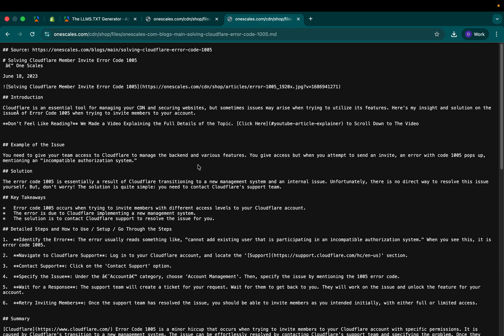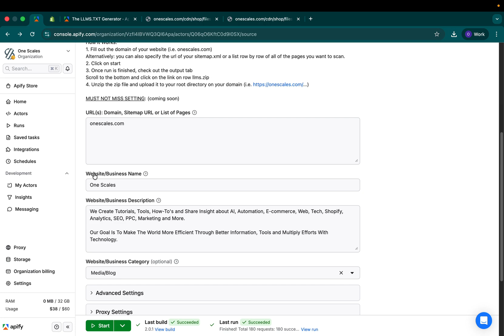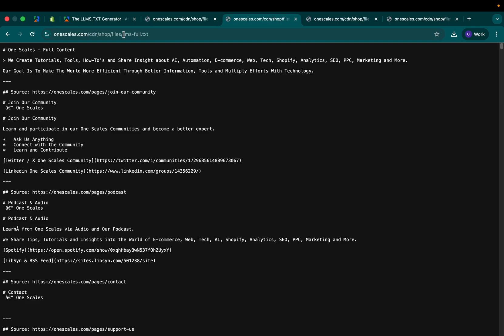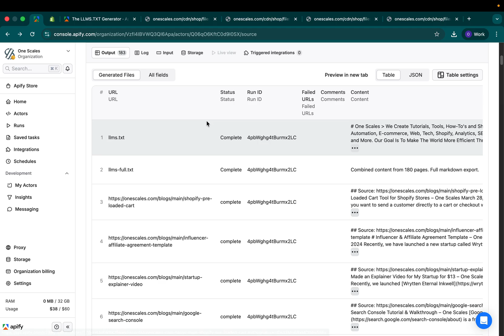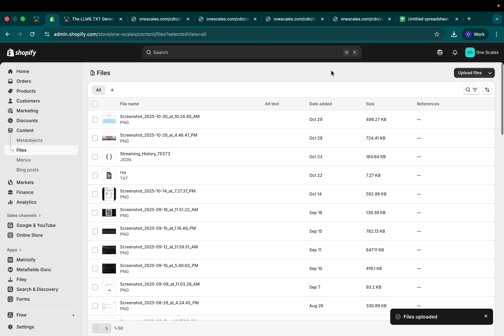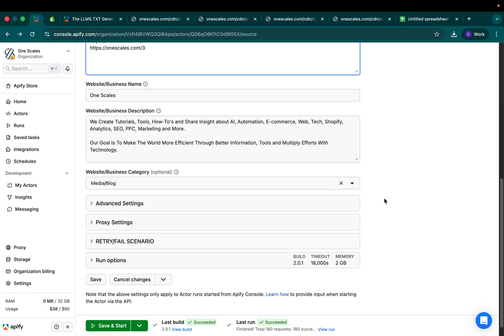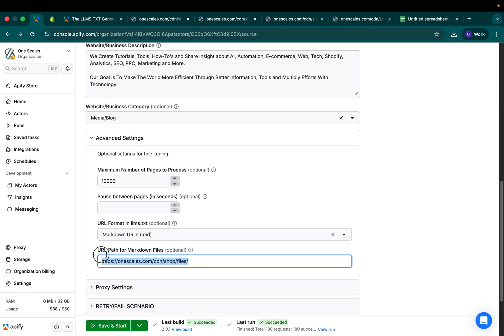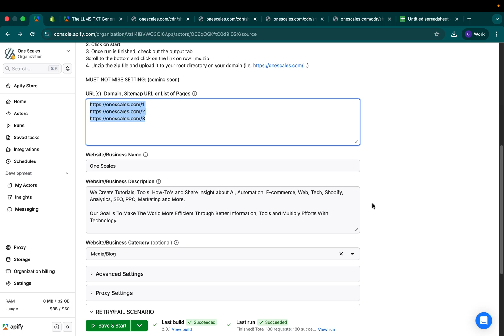LLMS.txt Generator: Make Your Website AI-Friendly in Minutes with Hi LLMS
Want AI models like Claude, ChatGPT, Gemini, and Perplexity to understand and mention your website better? You need an llms.txt file!

In this complete tutorial, I'll show you how to use the LLMS.txt Generator app to automatically convert your entire website into an AI-friendly format. No more manual work - just enter your domain and let the app do everything for you.

What You'll Learn:
✅ What llms.txt is and why every website needs one
✅ How to generate llms.txt files in just a few clicks
✅ The difference between llms.txt and llms-full.txt
✅ How to upload and configure files on your website
✅ Advanced settings for large websites
✅ How to retry failed URLs and optimize your crawl

Why Use LLMS.txt?
AI models need clean, text-based content without popups, animations, headers, footers, or sidebars. The LLMS.txt Generator automatically crawls every page on your website and converts it into markdown format that AI can easily understand and reference.
Perfect for SaaS, e-commerce, blogs, media sites, and any business that wants better AI visibility!

Timestamps:
0:00 - Introduction to llms.txt
0:17 - What is llms.txt?
1:08 - Example: onescales.com llms.txt file
1:53 - How to use the LLMS.txt Generator
3:14 - Understanding llms.txt vs llms-full.txt
4:21 - Downloading and viewing results
5:10 - Uploading files to your website
5:55 - Advanced settings explained
7:35 - How to retry failed URLs